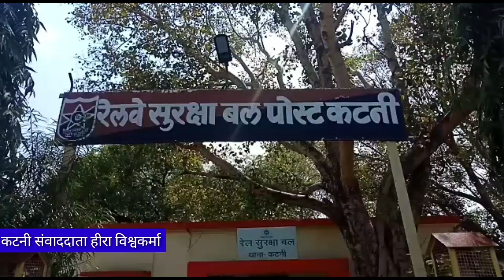दुर्लभ प्रजाति का दो मुँह सर्फ मिला है आर पी एफ पुलिस को एक बड़ी सफलता मिली है mpnewscast